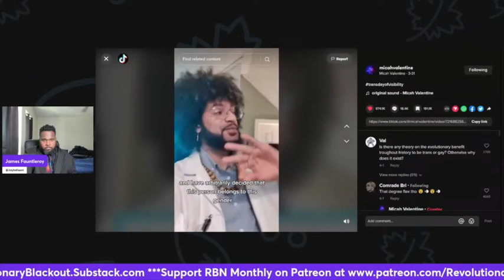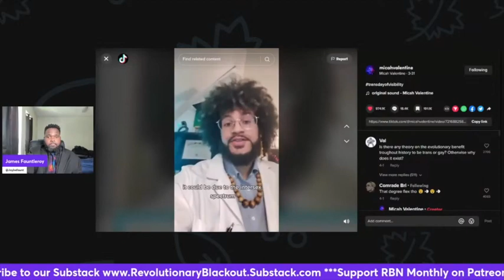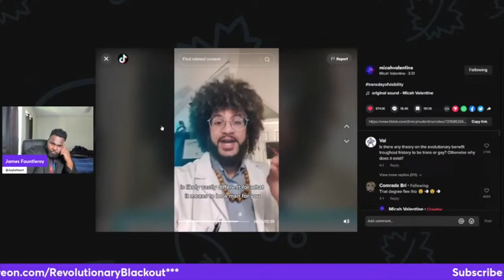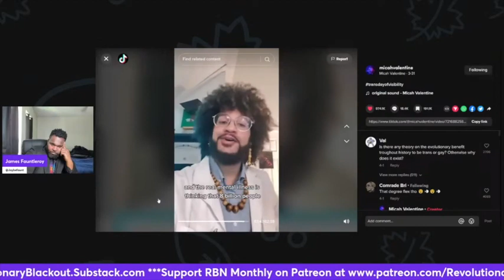Welcome to Advanced Biology! Micah Valentine Explains Gender’s Relation to Biological Sex